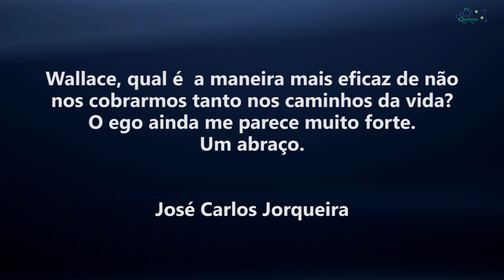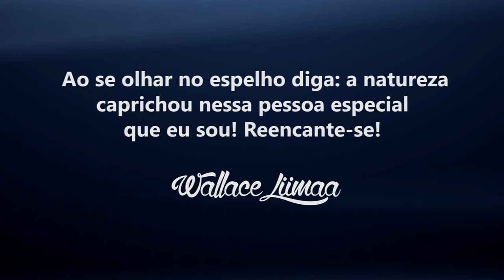TV Saúde Quantum 040: Como Se Libertar das Cobranças do Ego | Wallace Liimaa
✭✭✭✭✭ Nesse vídeo abordo a importância de desenvolver a capacidade da auto-observação e reconciliação com os aspectos do passado. Assista o vídeo e comprove!